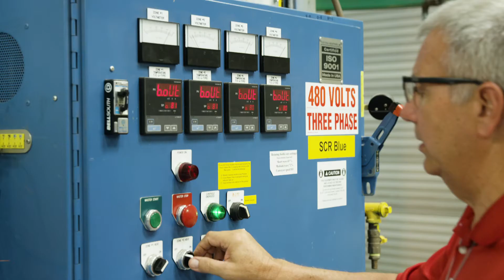CCAI & PCI Peer Groups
Our Peer Group program offers custom coaters the opportunity to learn from each other and improve their operations while creating a community of non-competing job shops. Here, several members share the valuable benefits they get from being in a Peer Group.